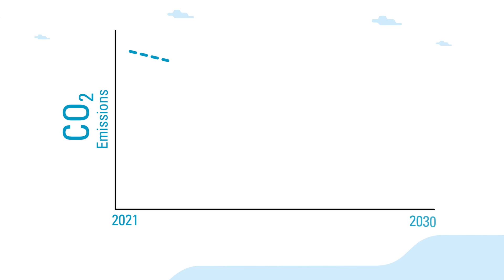Atlas Copco Group | Enabling the transition to a low-carbon economy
We are innovating for a sustainable future and we are now launching ambitious targets to reduce carbon emissions. Our targets correspond to the 2015 Paris agreement and are validated and approved by the Science Based Targets initiative. Meeting the targets will drastically reduce our absolute CO2 emissions, with the aim of slowing down and preventing impacts of climate change.
By constantly innovating to reduce the climate impact of our products and solutions, we are also supporting our customers' own sustainability ambitions.